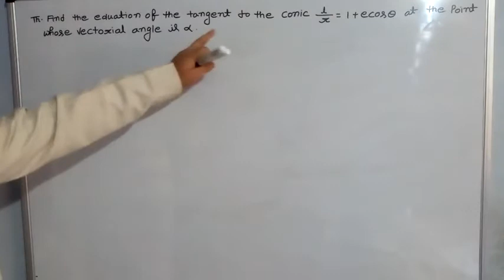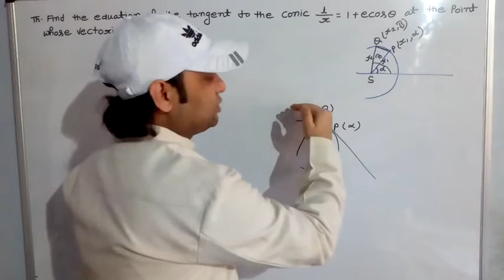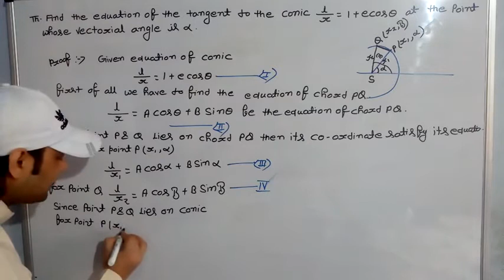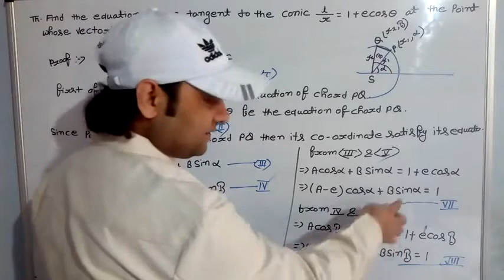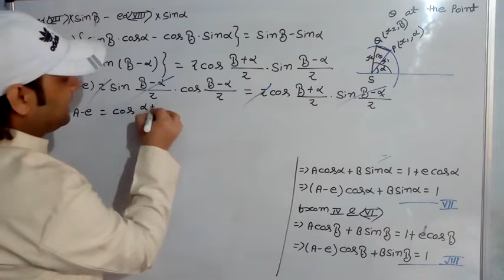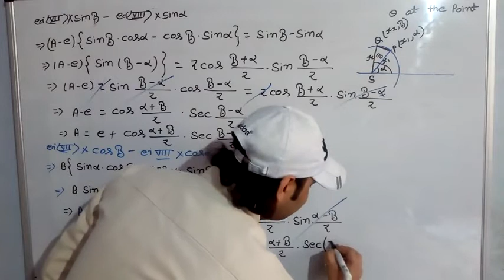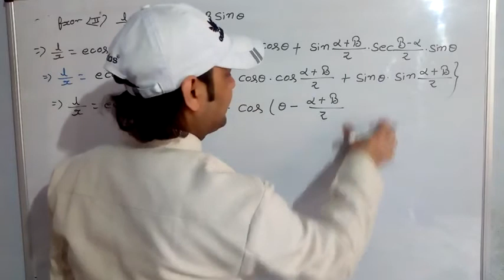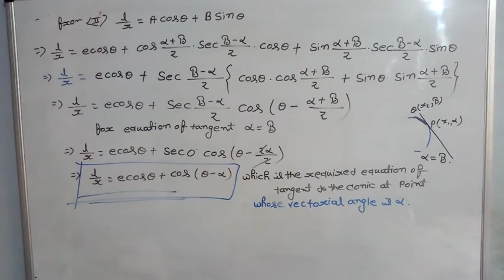Polar equation of Tangent...Vidya mandir...By.. Ravi Mishra...